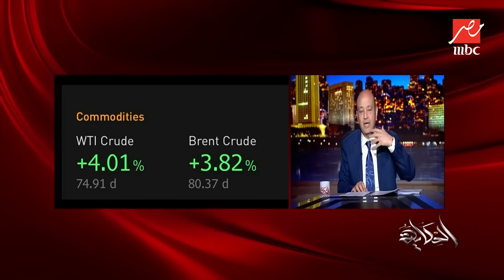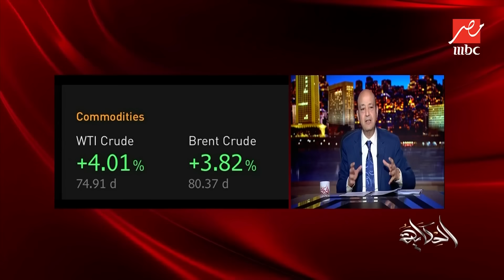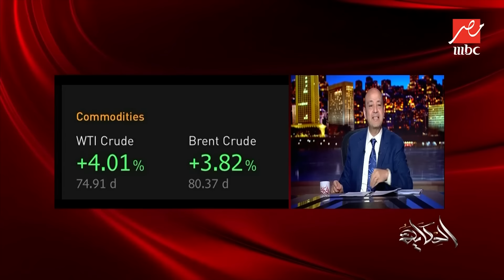الحكاية |منع المساعدات اتهام مصر ورد حاسم تأثر قناة السويس..تعليق ناري لـ عمرو أديب على 3 أزمات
عبر برنامج الحكاية المذاع على شاشة MBC  مصر وجه الإعلامي عمرو أديب على بعض الأزمات التي ترددت خلال الأسبوع الجاري منه اتهام إسرائيل مصر بمنع دخول المساعدات الدخول للفلسطينيين والرد المصري الحاسم كما علق ضياء رشوان رئيس الهيئة العامة للاستعلامات على الاتهام، وكذلك أزمة قناة السويس نتيجة هجمات الحوثيين وتحدث الفريق أسامة ربيع رئيس قناة السويس عن حجم الضرر الواقع على مصر نتيجة هجمات البحر الأحمر وتضرر السفن

عن البرنامج
 يطل الإعلامي الكبير عمرو أديب على جمهوره، حيث يقدم في كل حلقة فقرات سياسية واجتماعية واقتصادية وفنية، ويقوم بتحليل الأحداث اليومية بأسلوب مبسط ومسلي